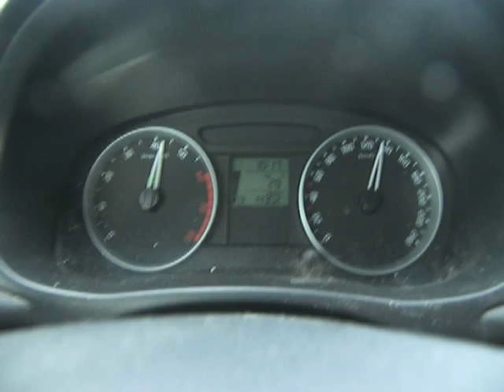skoda 105 na dálnici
Náhodný kolemjedoucí natočil neznámeho řidiče , a jeho zběsilou jízdu starším modelem škody